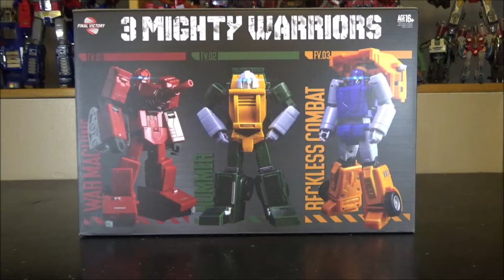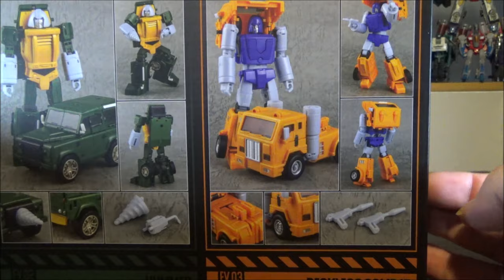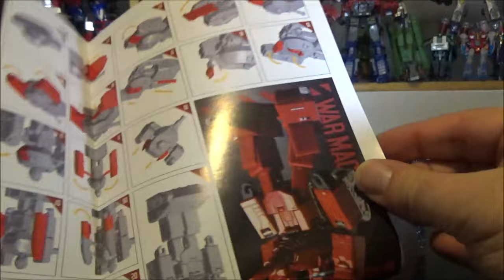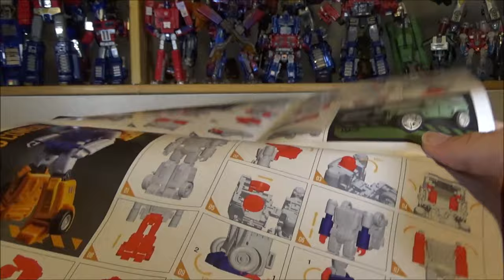[Francais] Revue Video de Final Victory - 3 Mighty Warriors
[Francais] Revue Video de Final Victory - 3 Mighty Warriors : Huff, Brawn & Warpath